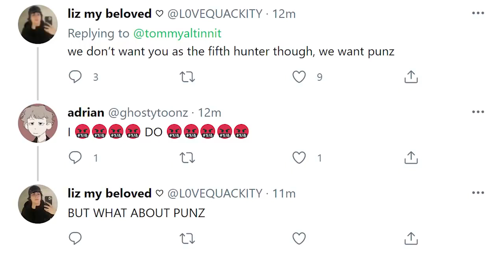TommyInnit Is 5th Hunter In Dream Manhunt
💪 Socials: 👇

👻 Twitch (tune in for fun live streams, I interact with my viewers) 👈

🐦Twitter follow for gaming and normal updates) 👈
Thank you for watching I hope you enjoyed it, If you did pls consider subscribing, it will help me out a lot, it's free and you can always unsubscribe later; I really appreciate it :). Also, tune in on Twitch for live streams where I interact with my viewers and we have fun, Also follow all my socials above to stay tuned for more videos and updates on my daily and gaming life. 👌

👊(*Insert Inspirational Quote here*)👊

If TommyInnit hadn't been exiled, Wilbur Soot hadn't pressed the button and blown up Manburg, Schaltt hadn't been elected, Technoblade hadn't killed everyone at the Red Festival, and Pogtopia was never created, it might have been because Gogy had actually remembered to set his alarm for the L'Manburg election rather than building a house during the Dream SMP season finale that got robbed by Tommy and Ranboo. But to find out, you'll have to watch to the end. This isn't a VOD by Tubbo or Karl Jacobs, you can sit through it.

For anyone not caught up to speed, this is a new Minecraft but, 1.16 challenge, war edition. On the Dream SMP WilburSoot and Technoblade have created total anarchy in Dream's Minecraft Server. But before that, Quackity and GeorgeNotFound had the chance to rule L'Manburg. This is a riff on the events of the Dream SMP election and the Manburg / Schlatt era, also known as the Pogtopia Rebellion, the Manburg War, the destruction of L'Manburg, and is not to be confused with past events like the L'Manburg revolution or the festival or newer events like Tommy's exile with Ghostbur. Watching everything unfold from this new POV is insane, fun and funny! POG CHAMP!

Not Minecraft, But Water Rises or Minecraft, But Lava Rises, or any other but challenge like that. This is a speed run / speed runner of Minecraft against a killer / assassin but it is against Wilbur Soot's insatiable bloodlust and Karl Jacobs' need to be in the A plot. You might have seen when TommyInnit asked GeorgeNotFound VERY inappropriate questions, but George can't hear Tommy from all the way up on his throne now! POG CHAMP!!! Dream is also giving George $5000 dollars!
We love Twitch and Streamers  / Streaming aswell. Dream Smp Clips are amazing, same goes with compilations, recaps, funny moments, etc.. Old videos from Dream Smp members are nice aswell. The addition of Tales Of The Smp add’s to a nice lore and feeling. Tubbo or TubboLIVE or TubboVODs is featured rarely but sometimes on this channel.

Jack Manifold is someone who wants to kill Tommyinnit in Prison where Pandora's Vault is (Dream is kept there). Drista once broke into it when Tommyinnit Played with Dream's Sister. Technoblade blew up and used withers to destroy L'manberg while Dream tried putting Tommy and Tubbo in jail. Ranboo could be the cause of Dream having a REVIVAL Book that can bring Schlatt and Ghostbur back. However, Quackity REALLY wants to take it and kill Dream.
All members in Alphabetical Order:
Antfrost
Awesamdude
BadBoyHalo
Callahan
CaptainPuffy
ConnorEatsPants
Daddy Dream
Eret
Foolish Gamers
Fundy
GeorgeNotFound
Hannahxxrose
HBomb94
ItsAlyssa
JackManifoldTV
Jschlatt
Karl Jacobs
LazarBeam
Nihachu
Ph1LzA
Ponk
Punz
Purpled
Quackity
Ranboo
Sapnap
Skeppy
Slimecicle
Technoblade
TommyInnit
Tubbo
Vikkstar123
Wilbur Soot